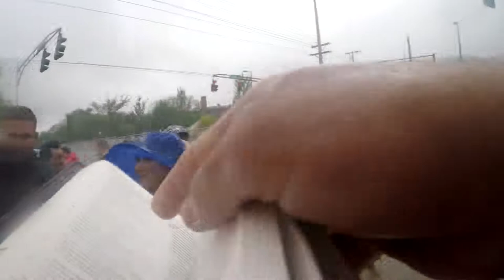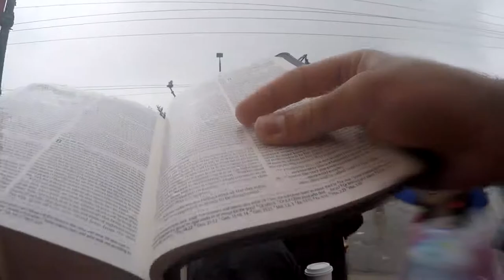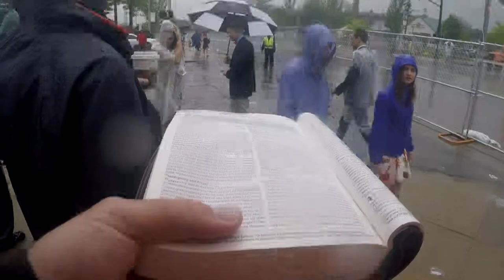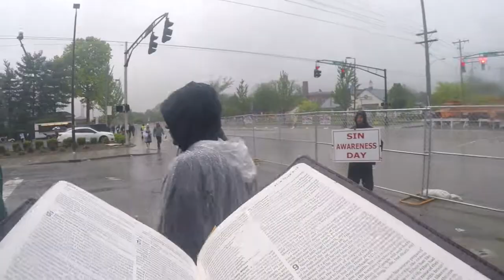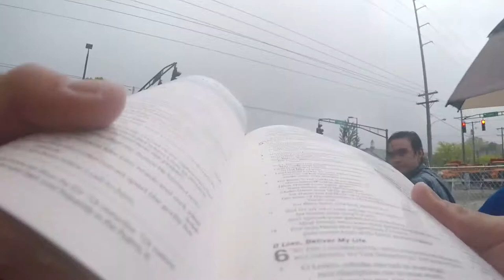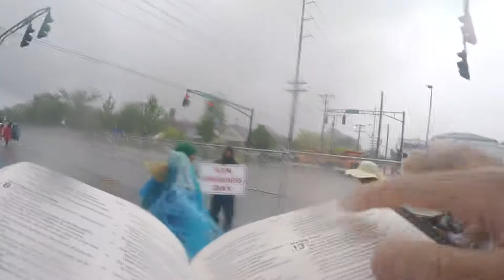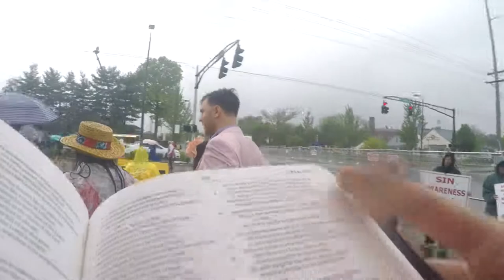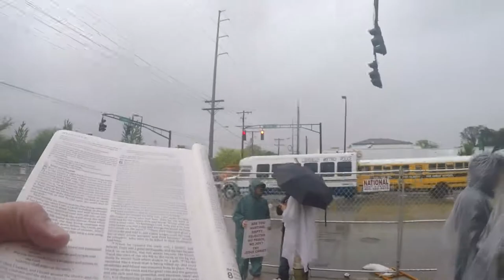Open Air Preaching in the Rain | KY Derby Outreach 2018